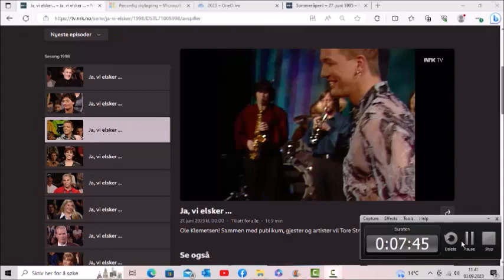Knerten Olsen møter Ole Lukkøye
Tidligere proffbokser Ole Klemetsen møter Knerten Olsen (Grethe Kausland) i Ja vi elsker.
Knerten Olsen er vanligvis best kjent som sidekick for Stælken Gundersen.